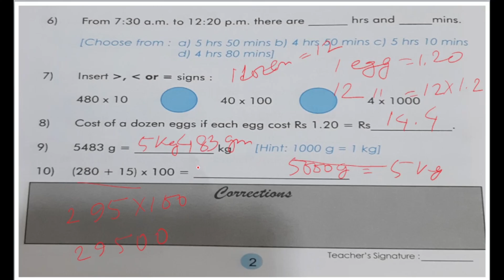Class 4 Mental Math Exercise 02 I চতুর্থ শ্রেণির মানসিক অংক অনুশীলনীঃ ০২ I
Welcome to Nazmul's Educare.

If you are a student of class four then this video tutorial is for you.
In this video, I am trying to make you understand how to solve exercise 02 from your mental math book.